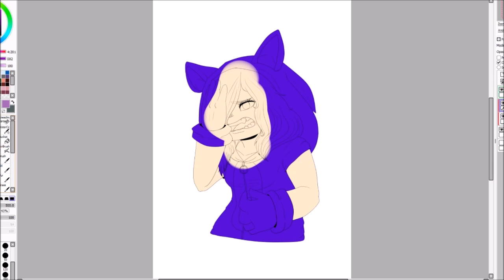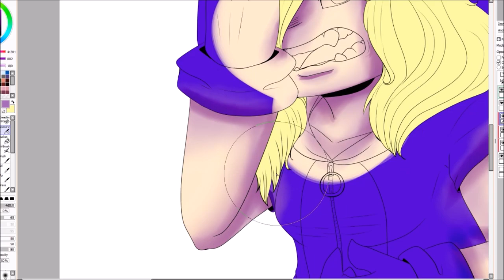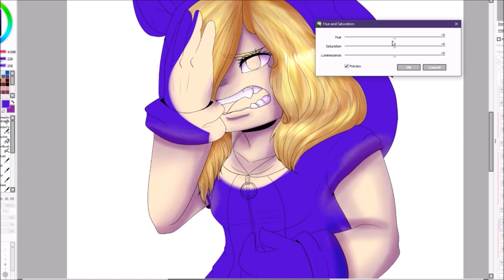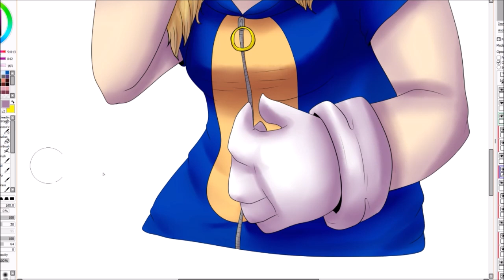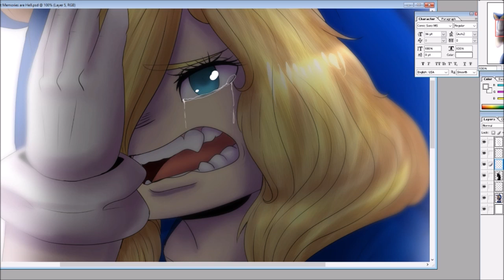Speed Paint ~ Past Memories are scartted Sonicfan MC OC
*Open Me, I'm Magic =3=*

So I've been liking drawing a idea in my sketchbook and take a picture of it and digitally colouring them

Real Time:

48Mins 43 secs

Programs used:
Paint Tool SAI, OBS Studio ( For Recording), and Windows Live Movie maker

Follow me on:
Animo:
P!ATD: ThatPanic!Fan5099
YoungBloods: TheFallOutGirl5099
Emo Thrity: PANIC!FallOutChemicalPilots